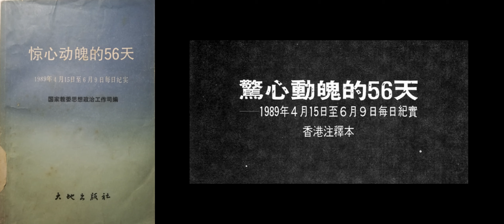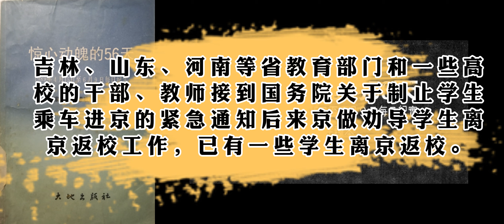005·D42（1989 5 26）《惊心动魄的56天香港注释版》（1990 6）